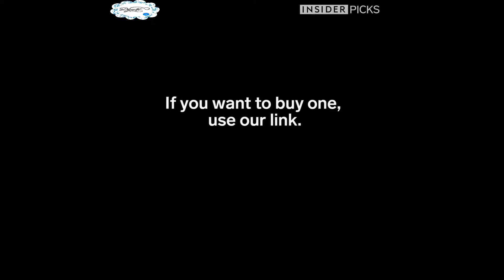Dual Doggie Retractable Leash